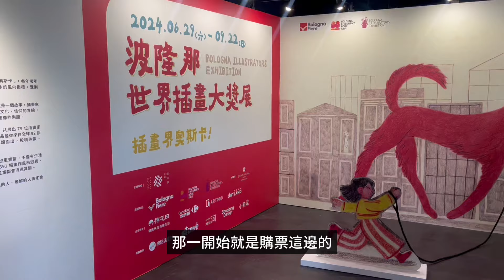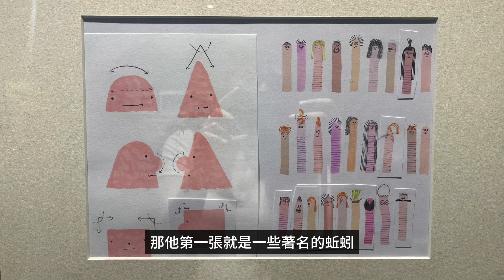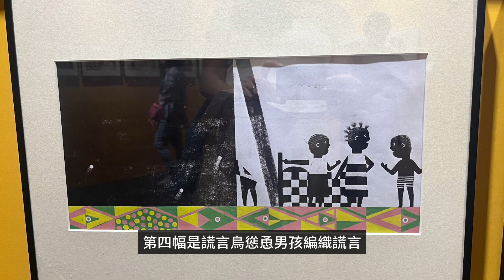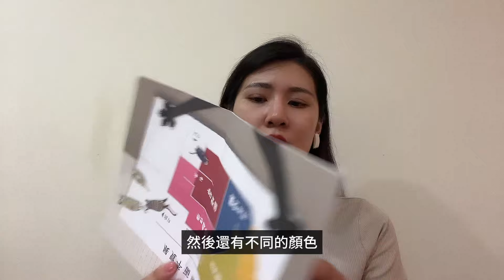《2024 波隆那世界插畫大獎展》 𓆸 將稀鬆平常的日常跟天馬行空的想像，畫成一幅幅可愛的圖畫。喜歡插畫的人都應該去看的展覽｜henghsiao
𓆸
這次的展覽我還滿喜歡的，
總共分為四個展區，依序是奇幻樂園、星空派對、 經典傳說、 夢想森林，
每一組的作品都值得再在畫前好好佇足觀看。

看完後覺得真的也好想入圍一次啊！會把這個當成人生目標努力的，希望能達成～

𓆸
Credits:
自己拍的影片照片